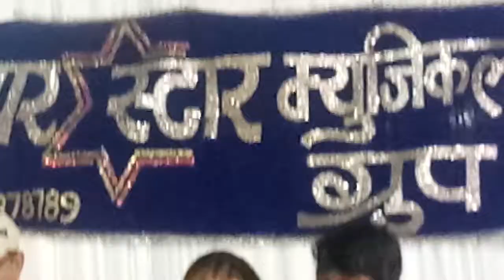Super star arkesta group dewas m.p mo.7067878789